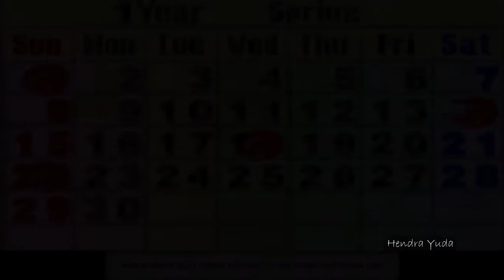Harvest Moon Friends Of Mineral Town - Gray Datang Ke Perpustakaan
ini merupakan scene rival event dari gray yang di mana gray mulai datang ke perpustakaan untuk mendekati mary.